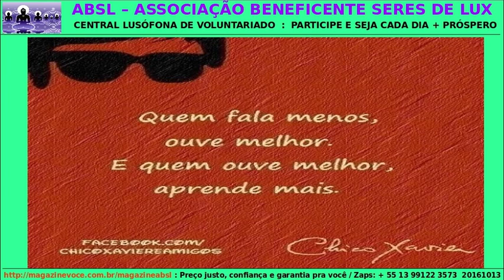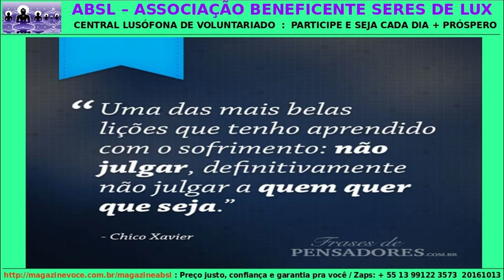Xavier,Chico - Emanuel - 10 frases para auto conhecimento